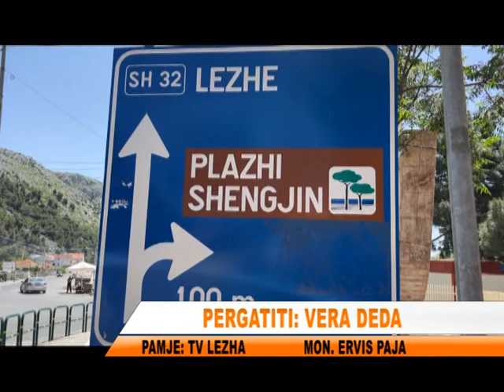LEZHA, GATI PER SEZONIN TURISTIK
Ne prag te çeljes se sezonit turistik, bashkia e Lezhes eshte angazhuar ne bashkepunim edhe me bizneset dhe aktoret e tjere, per te siguruar nje sezon te mbare dhe per ta kthyer bregdetin e Shengjinit dhe te Tales ne destinacionin kryesor te pushuesve.